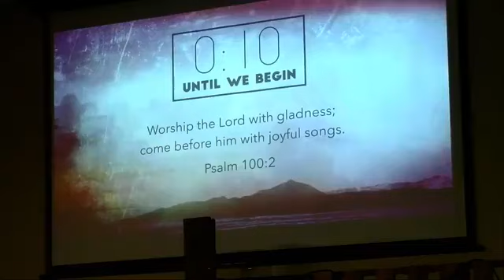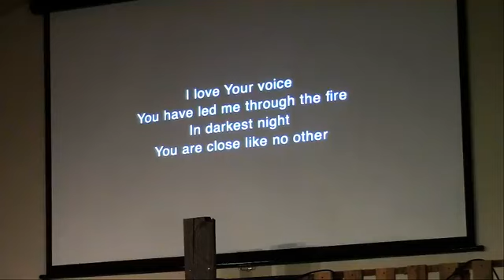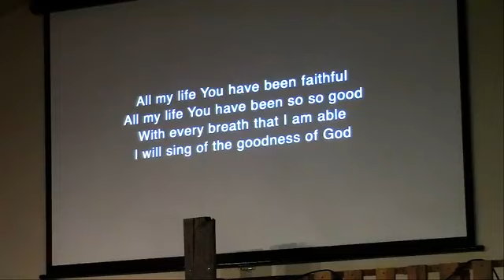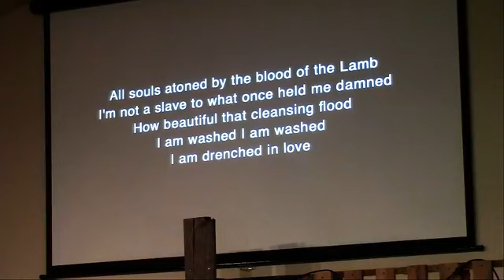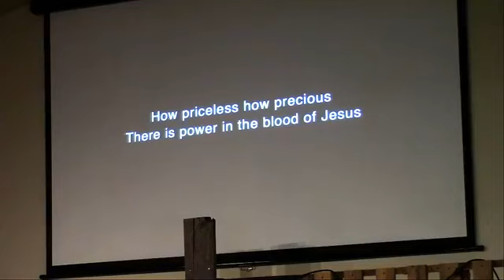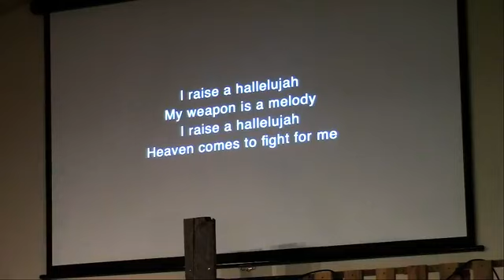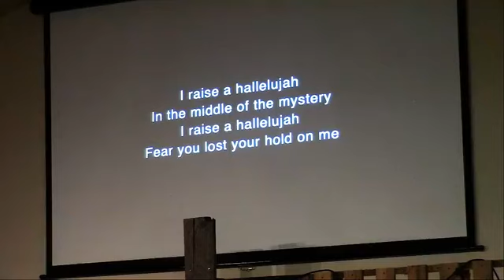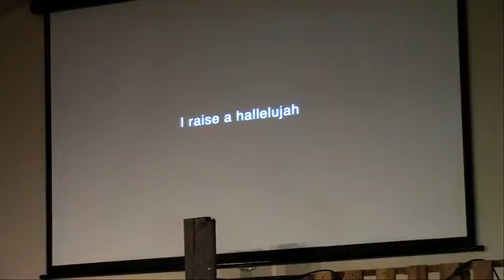The Whites (Part 1)